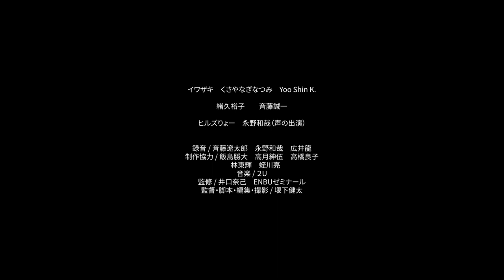『ディス・イヤーズ・モデル』予告編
第34回東京学生映画祭　入選作品
2023年製作

あらすじ
切り抜き動画の広告収入で暮らす西田は、大学時代の映画サークルの同期であった野木と再会する。西田は野木に誘われ、韓国人留学生のソジュンとともに、久々に映画を撮りはじめる。

出演
イワザキ
くさやなぎなつみ
Yoo Shin K.
緒久裕子
斉藤誠一
ヒルズりょー
永野和哉（声の出演）

録音
斉藤遼太郎
永野和哉
広井龍

制作協力
飯島勝大
高月紳伍
高橋良子
林東輝
蛭川亮

監修
井口奈己
ENBUゼミナール

監督・脚本・撮影・編集
堰下健太